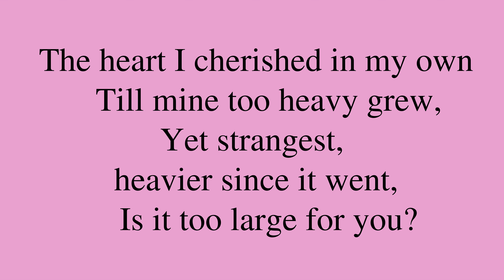Poem by Emily Dickinson: “Father, I bring thee not myself”